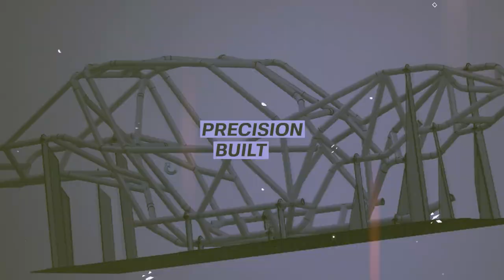BUSTED KNUCKLE VISION ROCK BOUNCER BUILD for CANADA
This time on Busted Knuckle Builds we are showing off our latest turnkey rock bouncer build. Delroy called us all the way from Canada and needed a Rock bouncing buggy built to handle their snowy weather. We started with our Vision Rock Bouncer Chassis and added all the performance goodies with a 427 LS Stroker motor and Rear Steer. They needed huge tires so we threw on the biggest tires we have ever put on a rock bouncer with these 47 LTB Stickies. After that we added the creature comforts of doors, heated seats, backup camera, and rear receiver hitch/winch hookup.